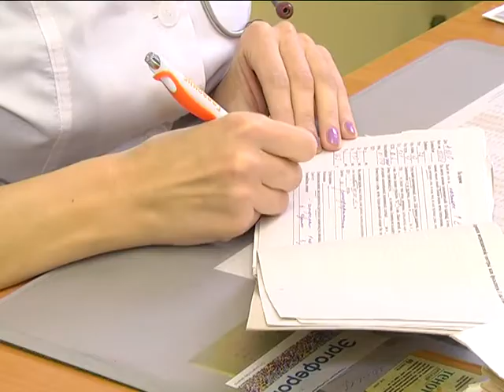2017-12-06 г. Брест. Итоги прививочной кампании. Новости на Буг-ТВ.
Прививочная кампания против гриппа завершилась в декабре в Беларуси. В числе её итогов – традиционно широкий охват. Что вполне оправданно и логично. Благодаря массовой вакцинации школы не закрываются на карантин порядка шесть лет. Подсчитана и экономическая эффективность такой меры – больничный лист при гриппе, как правило, охватывает пять дней, а если возникают осложнения, то может продлеваться на месяц.